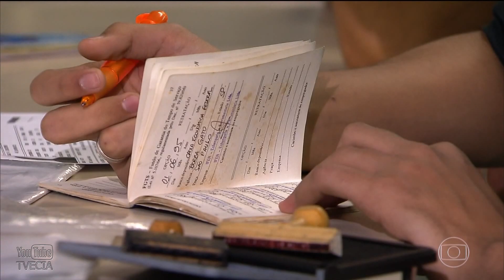Escalada e abertura - Jornal da Globo 20/04/2017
Exibido às 23h47 do dia 20/04/2017 - Horário de Brasília